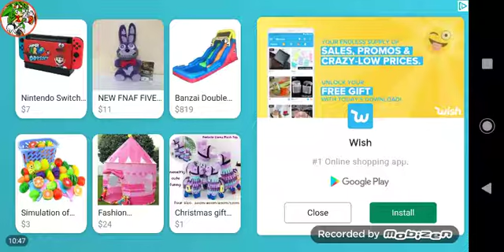Am I a... Cat? Is this Super Mario Bros? Super Phantom Cat Ep.1